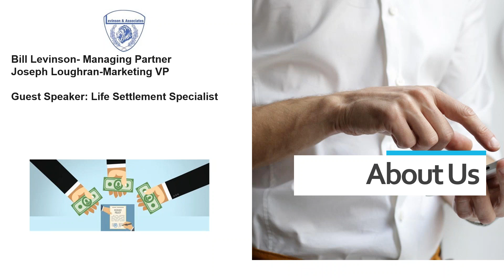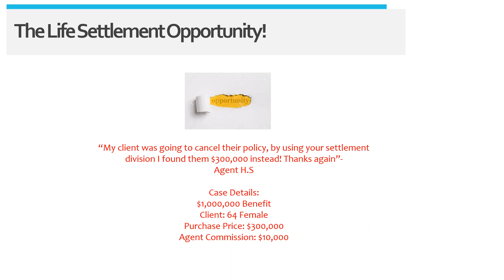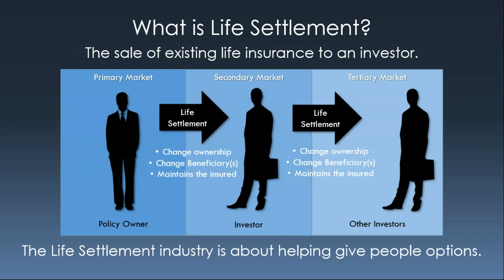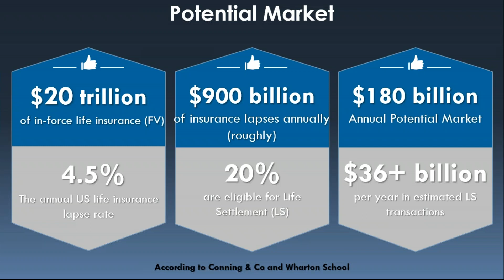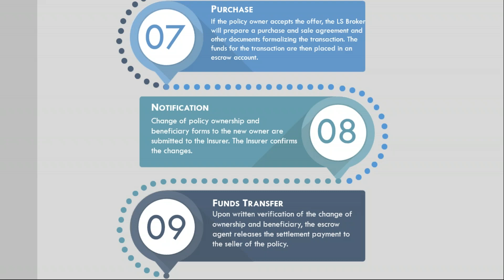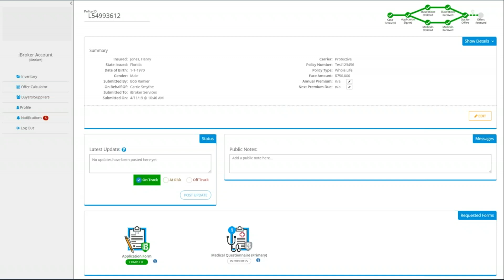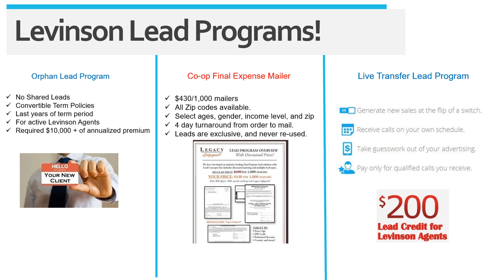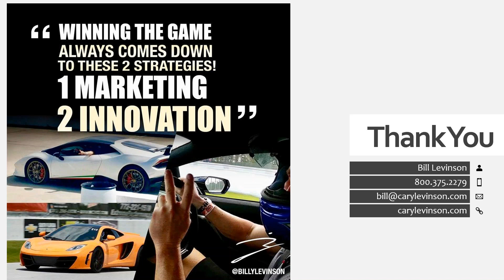What You Need to Know about the Life Settlement Opportunity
Join us as we review the Life Settlement Opportunity.